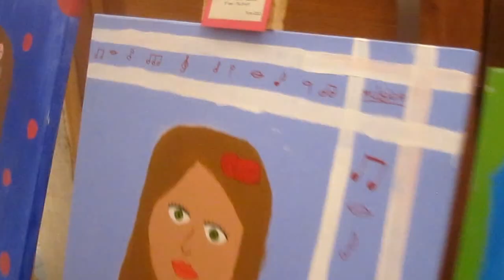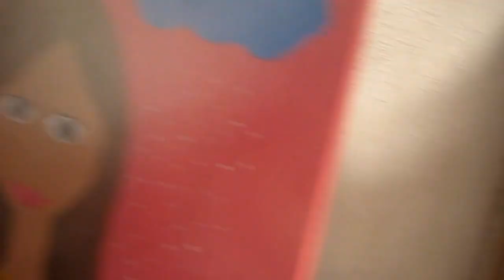Artistas e Início de festa Tistu MVI 1697